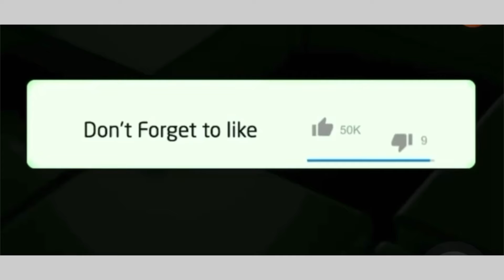AKA’s former bodyguard Anwar “Dogg” khan arrested for some shady deals 😱😱